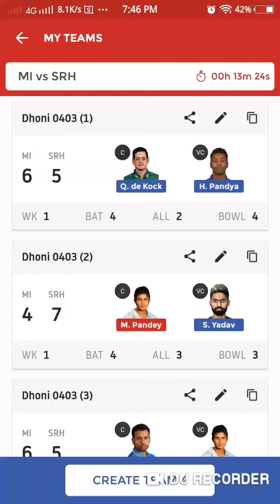Dream11 | MI vs SRH | Playing 11 | SL AND GL TEAMS